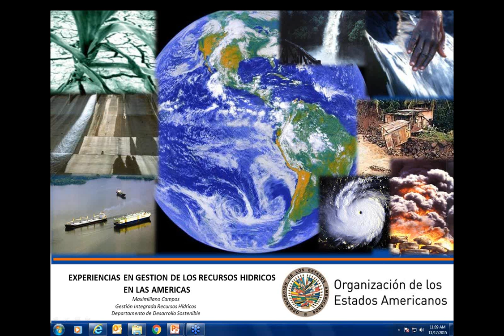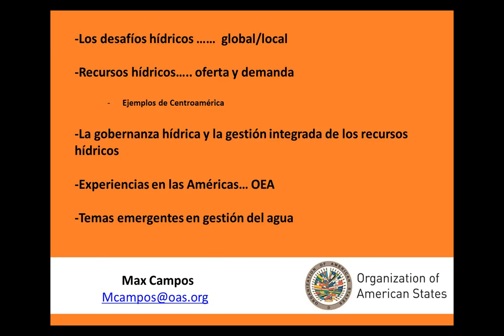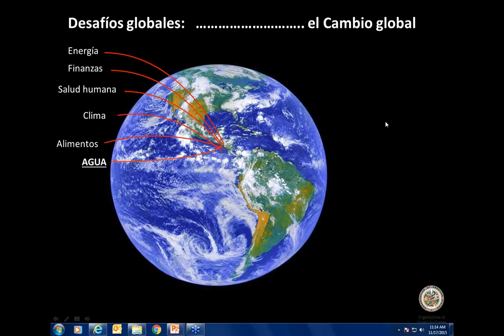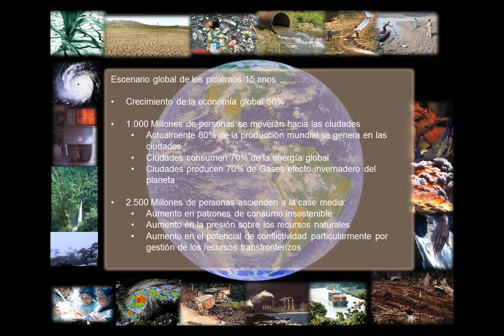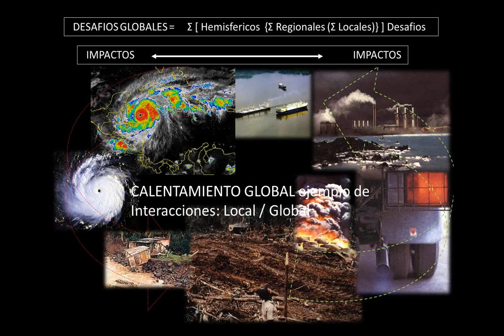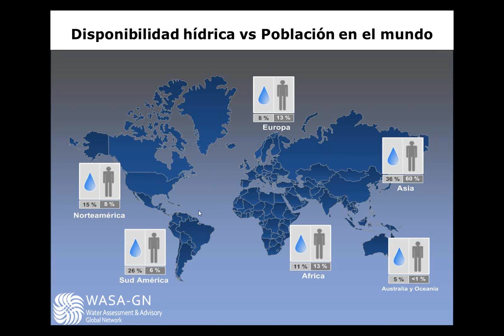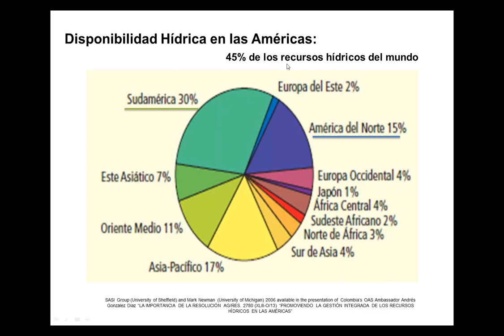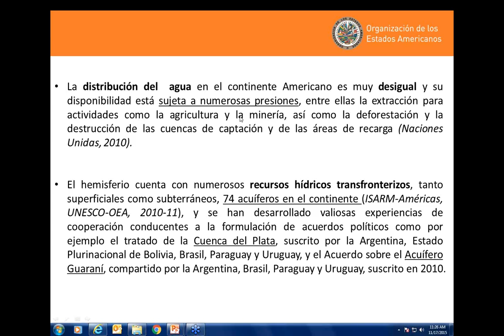Eco Challenge Water Part 1